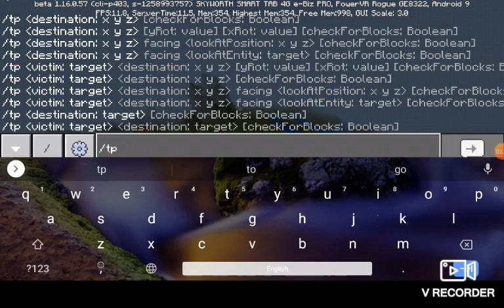Minecraft seed part 16 : Mushroom next to a Mansion , Exposed Stronghold and more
Hello guys Welcome to EAJLM today I have uploaded seed showcase me is
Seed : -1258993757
This seed has
Mushroom biome next to Mansion , Exposed Stronghold , Ruined portal with Village and more
You can bring your seed to me in comment. I will check comments and use seed you on video next time. I love everybody ❤️